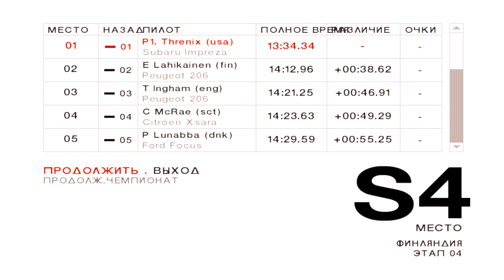Colin McRae Rally 04 / Финляндия / #2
Отличная ралли для своего времени.